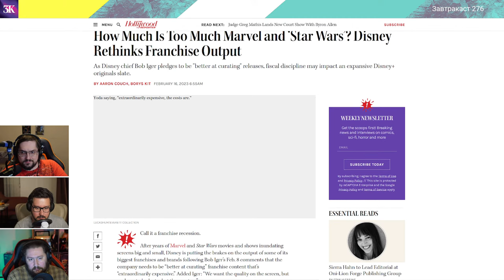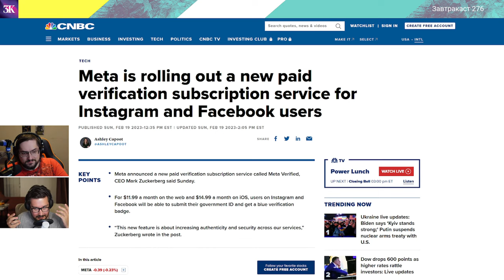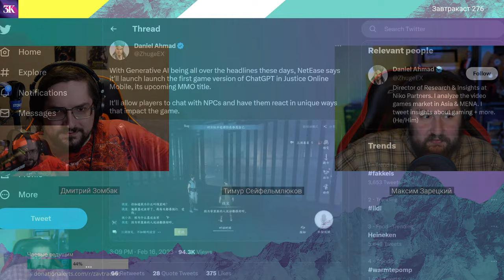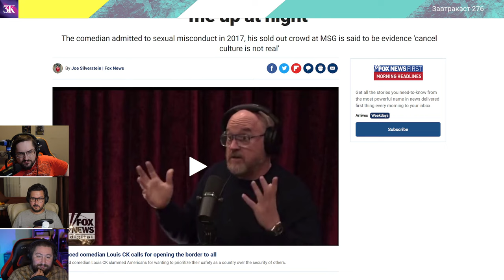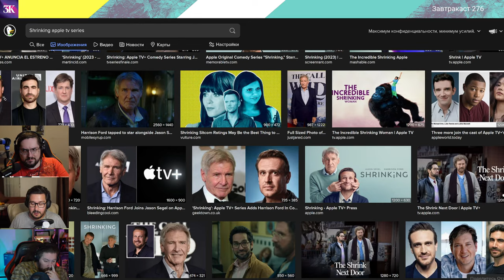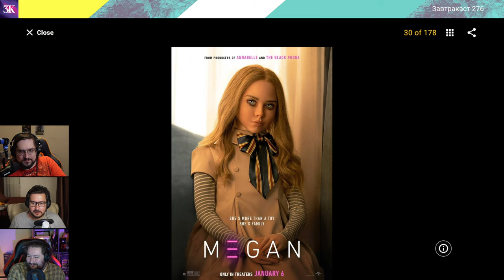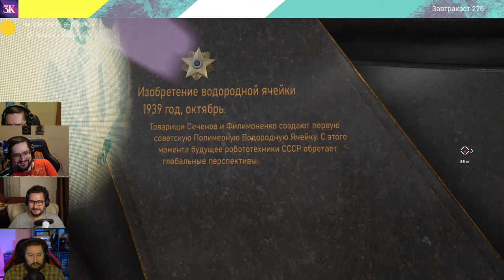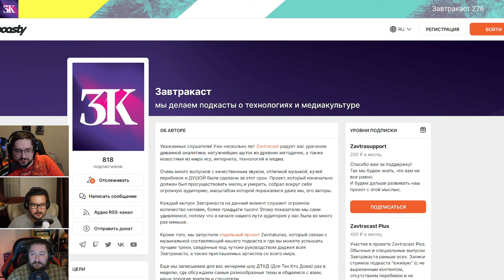Завтракаст 276 – Товарищ Поттер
Наш подкаст про игры, технологии, интернет и медиа возвращается с новой порцией ударных слухов, интересных рекомендаций, разбором новостей, советами по играм, сериалам, кино.

Шоуноты
1) Новости Завтракаста: у нас вышел спешал про путешествия Тимура.
2) Слухи недели: Disney пересматривает сетку релизов от Marvel, а Аквамен 2 провалился на тестовых показах.
4) Чат-боты с ИИ становятся агрессивней, NetEase встроила нейросеть в игру, а наш Максим опробовал новый искусственный интеллект в Gran Turismo 7.
5) Первые отзывы на PS VR2 оказались крайне позитивными.
6) Дима грустно рассказывает про стендап Луи Си Кея "Возвращение в Гарден" (Back to the Garden).
7) Тимур делится впечатлениями от аниме Nier Automata.
8) Дима остался в восторге от ремастера Metroid Prime на Switch.
9) Тимур советует сериалы “Покерфейс” (Poker face), “Терапия” (Shrinking) и “Берег Москитов” (The Mosquito Coast).
10) Дима и Максим высказывают противоречивые мнения про игру Hogwart's Legacy.
11) Максим очень советует аниме “Гандам: Ведьма с Меркурия”.
12) Диме понравился хоррор М3ГАН (M3GAN).
13) Максим советует второй сезон реалити-шоу “Ферма Кларксона”.
14) Дима посмотрел классический экшен "Теория Заговора" (Conspiracy Theory, 1997).
15) Тимур в восторге от аниме Hikari no Ou (“Король огненной охоты”).
16) Дима и Макс про игру Atomic Heart.